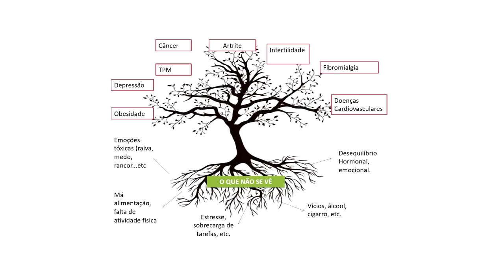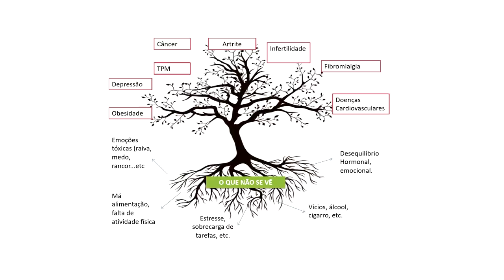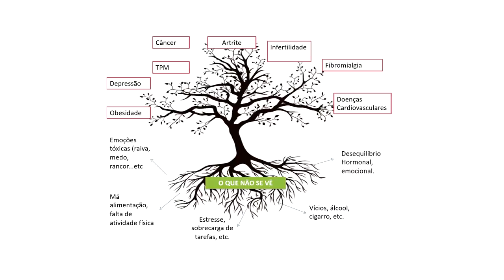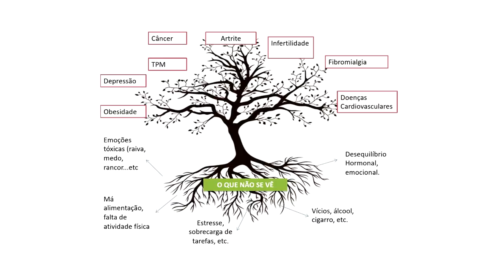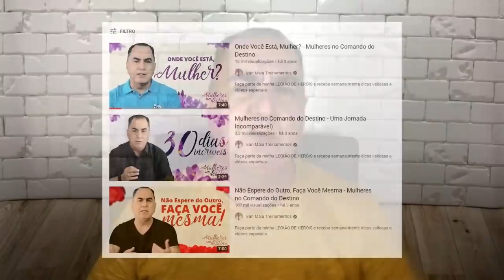AS MAIORES DORES DE UMA MULHER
Ame mais a si mesma! Aprenda isso, seja aluna do PRIMEIRO EU

Este é mais um vídeo da TERAPIA DA ALMA FEMININA. Existem bilhões de mulheres sofrendo por dores físicas e emocionais. As dores físicas normalmente se pode curar, seja com tratamentos, remédios ou cuidados com o corpo; elas podem ser sazonais e passageiras, como na TPM ou na menopausa, causando não apenas dores, mas também desconfortos.

Mas as piores são as dores emocionais, pois elas, normalmente, estão alojadas na alma ou no espírito. Entre elas se encontram a ansiedade, a depressão, a angústia, a amargura e os problemas gerados por bloqueios emocionais, baixa autoestima e péssima autoimagem. Este vídeo vai ajudar você e enxergar isso de forma mais clara.